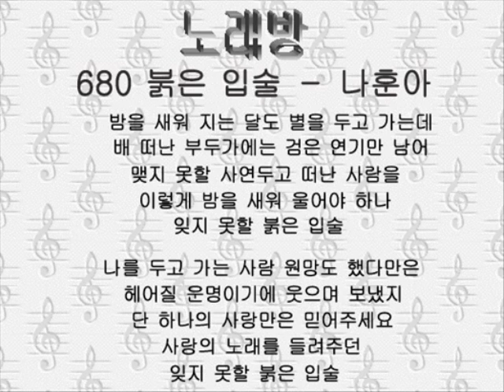680 プルグ ニプスル 붉은 입술－나훈아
한국어를 모국어로 하지않는 오리지날 일본사람이 가라오케에서 부른 한국가요입니다